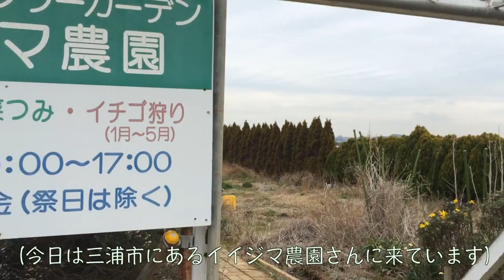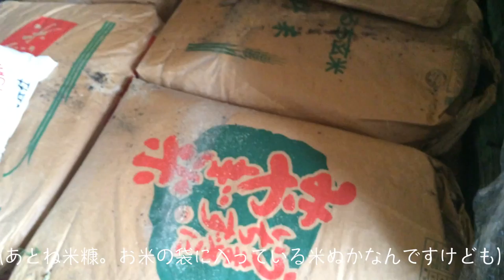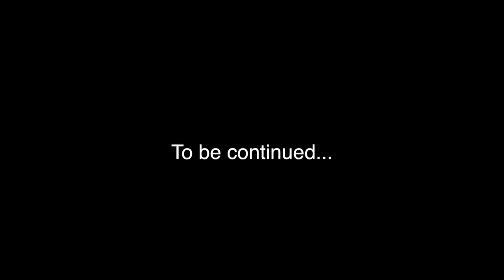三浦イイジマ農園さんの取組み （全編字幕バージョン）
神奈川県三浦市で無農薬・減農薬で野菜や果物を栽培するイイジマ農園さんの取組みや想い、何故農薬を使わないようになったのかなどを
取材しまとめました。